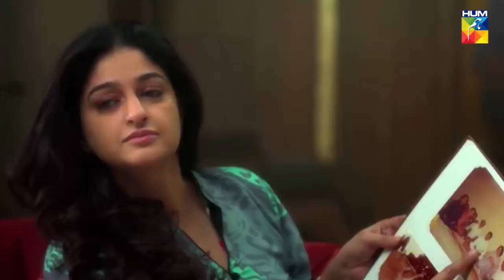Hassan Kis Ke Sath Flirt Karte Pakra Gya sanambaloch mikaalzulfiqar !! Durr e Shehwar - HUM TV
Durr e Shehwar - Episode 05 - Only On HUM TV

This story revolves around Durr e Shehwar, who has to go through trials and tribulations to win the love of her husband. It has two story lines, of Dur e Shahwar (title character) and her daughter, Shandana. The drama is set in Shandana's modern day time. Dur e Shahwar's is shown in flashbacks.

Starring:
Sanam Baloch
Samina Peerzada
Mikaal Zulfiqar
Qavi Khan
Nadia Jamil
Noman Ejaz
Sophia
Umer Naru
Syed Mohammad Ahmed
Saba Faisal
Kiran haq
Maya Ali
Shazde Sheikh

Directed By
Haisam Hussain

Written By
Umera Ahmed

Produced By
Momina Duraid & Six Sigma Entertainment